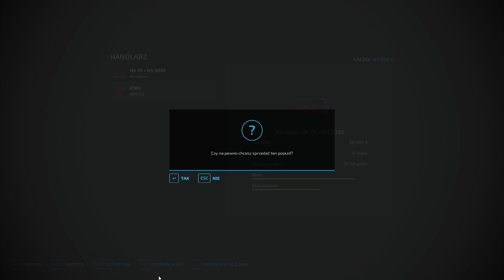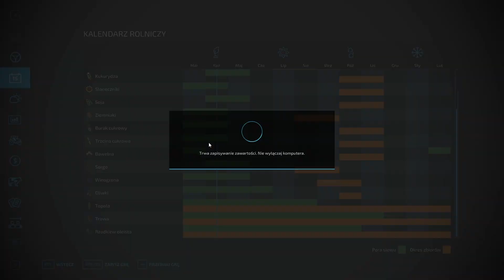Vehicle Control Addon w FS22 siew sorga Farming Simulator 22 #8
Witam wasz w kolejnym z Farming Simulator 22 .